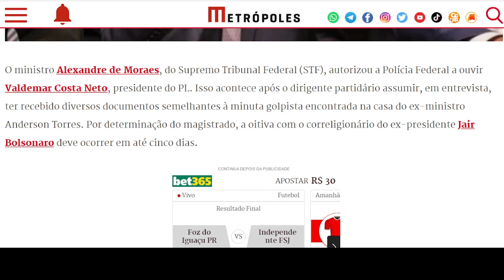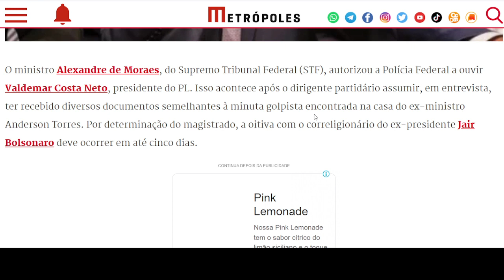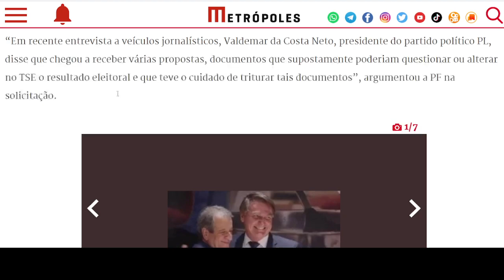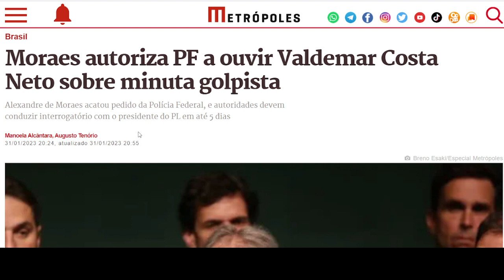PF vai Ouvir Presidente do PL: Alexandre de Morares mira em Valdemar da Costa Neto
PF vai Ouvir Presidente do PL: Alexandre de Morares mira em Valdemar da Costa Neto. Acesse nosso site para + notícias e conteúdo